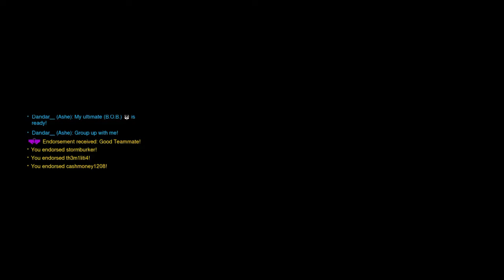How Did They Not See Us!?